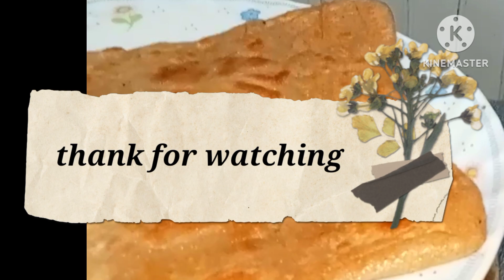رمضان المبارک سپیشل پراٹھا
Special Ramzan paratha recipe, Ramzan ul Mubarak special blog،2023 special blog simplevlogs pakistanimomvlogger ramazanvlogvlogeviral vloge#vloge my first vloge vloge video meri life vlogevlogervloge ❤️vloge fannew vlogeurdu vlogefirst vlogedeily vloge#hindi vloge#first vlogefamily vlogecupple vlogepople &vlogemy first blogevallage vlogemy vloge videovloge channel#my first vlogemy second vlogetrending vlogedem vloge video